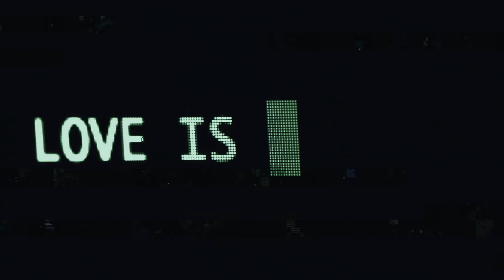Gigi Paradiso - Amore Infinito - Video Ufficiale 2021. Directed. Enzo De Vito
Artista                  Gigi Paradiso
Brano                    Amore Infinito
Autori                    Luigi Rispo - Enza Barbato
Arrangiamenti     Peppe Migliaccio
Video Producer   Enzo De Vito
Protagonista        Isabella
Directed                Enzo De Vito

Contatti Artistici        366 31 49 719